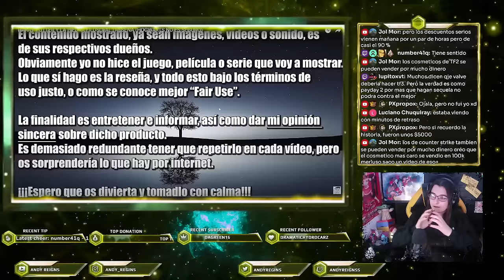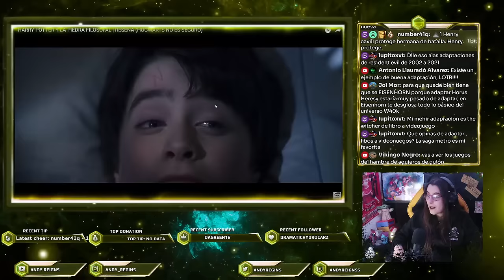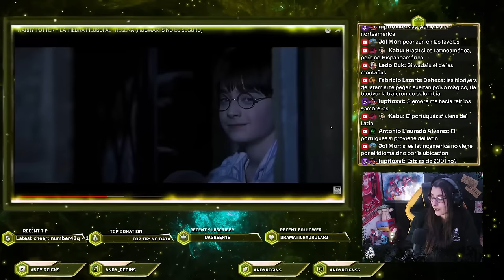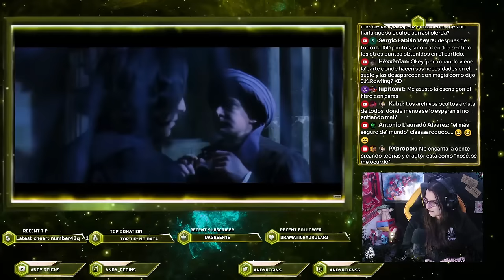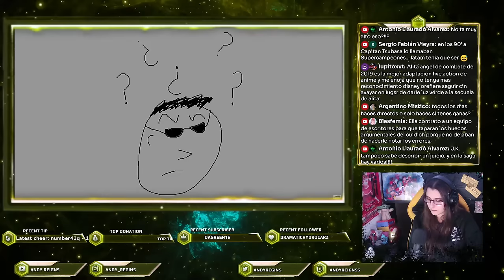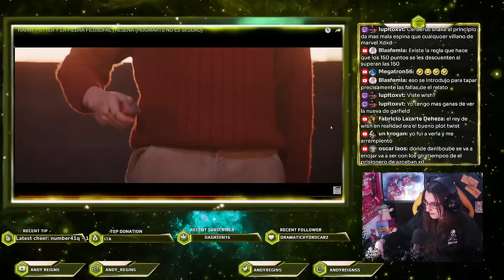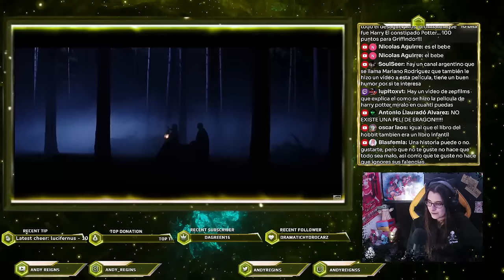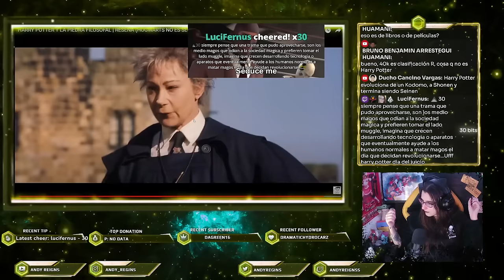POTTERHEAD Reacciona a @DaniboubeTV : HARRY POTTER Y LA PIEDRA FILOSOFAL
CANAL SECUNDARIO DE GAMEPLAYS: @AndyReignsGameplays